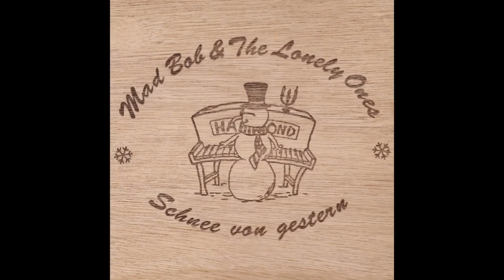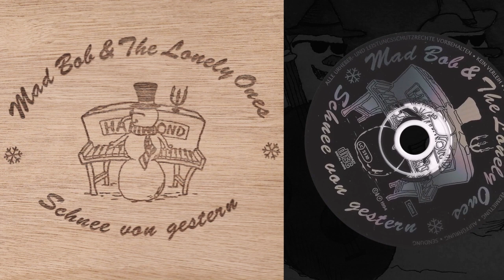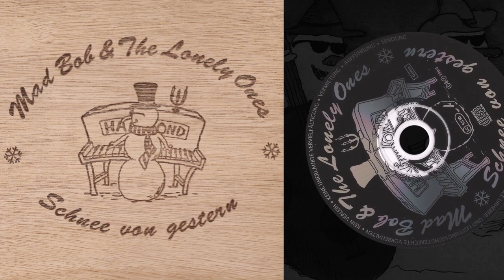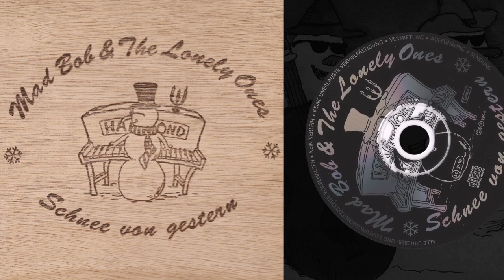SVG 15 chile